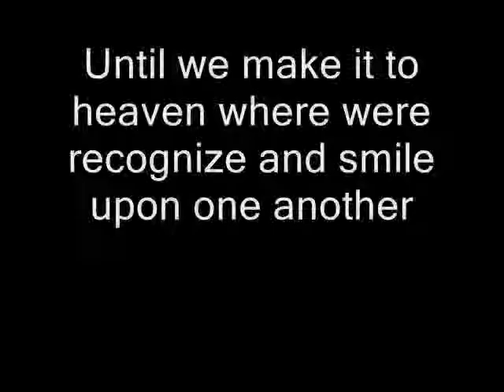Good Boys 2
Lol. Its true right?